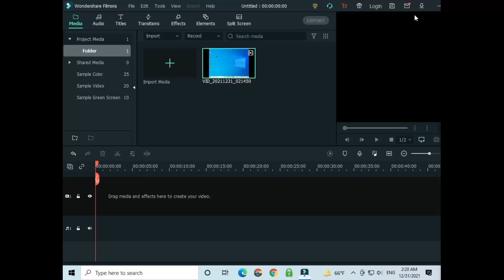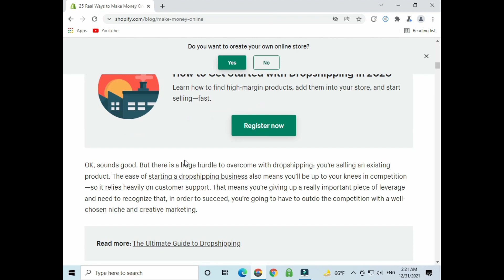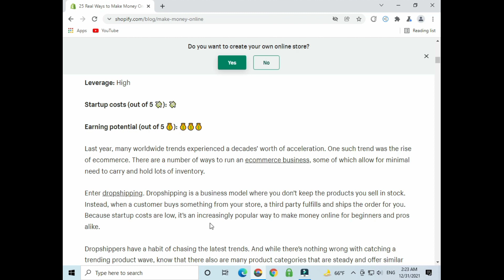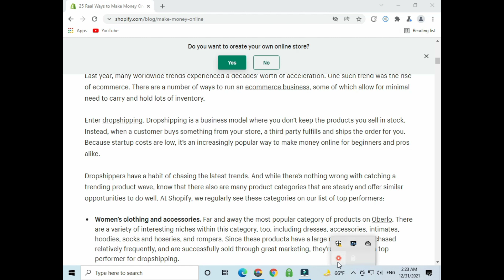Best online earning website without investment || earn money dropshipping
Hallo assalamoalaikom everyone how are you. I am fine.